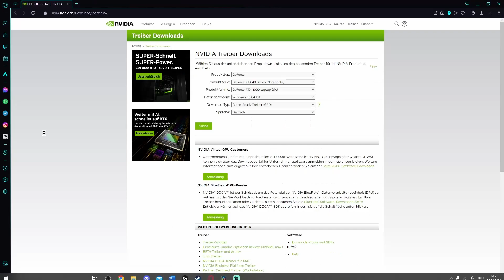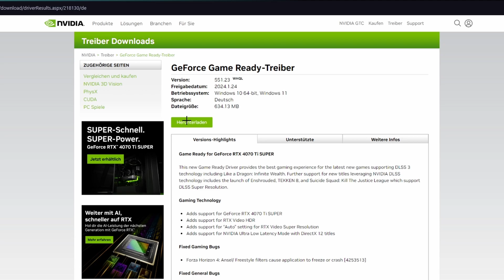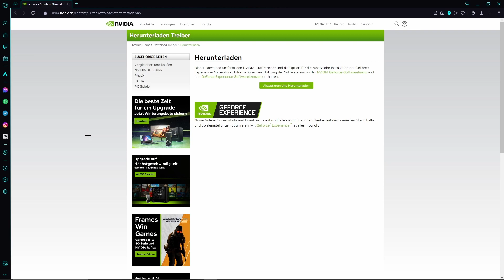NVIDIA Grafikkarte TREIBER INSTALLIEREN | Nvidia Treiber aktualisieren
In diesem Video zeige ich euch, wie ihr einen Grafikkarten-Treiber für eure Nvidia Grafikkarte installiert und aktualisiert. Gleichzeitig deinstalliert ihr so auch euren alten Grafikkartentreiber.